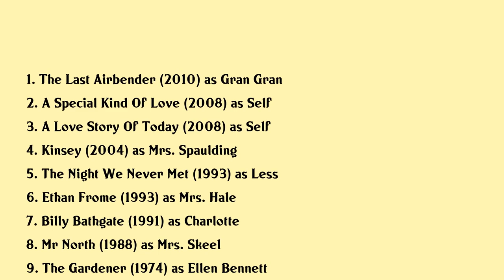Katharine Houghton Movies list Katharine Houghton| Filmography of Katharine Houghton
Katharine Houghton Full Movies List Filmography of Katharine Houghton

Latest movies of Katharine Houghton are:

1. The Last Airbender
2. A Special Kind Of Love
3. A Love Story Of Today
4. Kinsey
5. The Night We Never Met
6. Ethan Frome
7. Billy Bathgate
8. Mr North
9. The Gardener
10. Black History Lost Stolen Or Strayed
11. Guess Whos Coming To Dinner

Complete list of movies acted by Katharine Houghton are in this video.

Please Comment down your favorite movie of Katharine Houghton